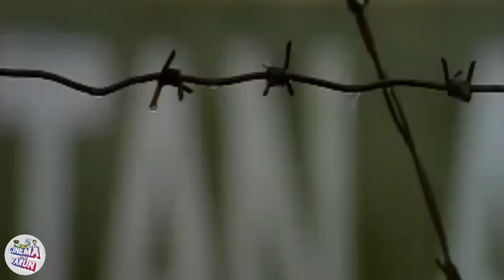5 Underrated Kannada Movies Which Show Shrinagara Kitty's Script Selection I CInema with Varun I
These Are Some Gems From Shrinagara Kitty's Basket..)
Atleast Now We Should Start Accepting Different Generes Of Cinemas..)